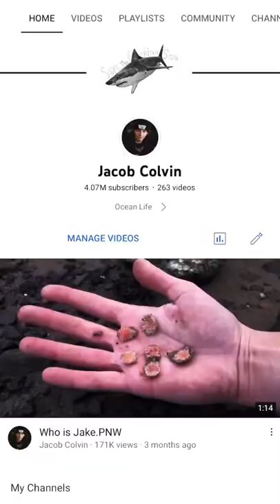This Isn’t for EVERYONE